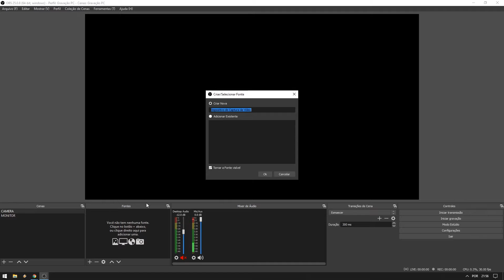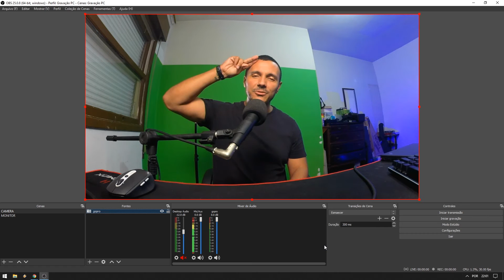Como Fazer Live com GoPro 3/4 (white/silver/black) - OBS Studio